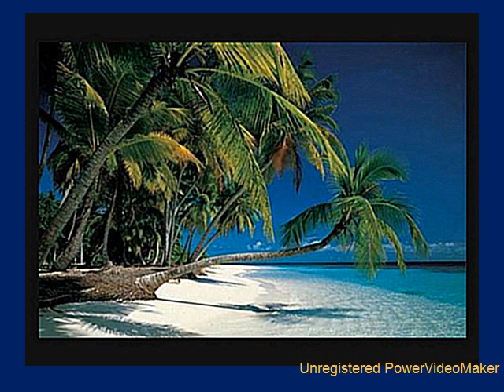Foreign Affair, RANDY BUSH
Foreign affair.
Take a trip in the air
To a tropical beach,
An island to reach.
A new territory
For an intimate story,
A lagoon by la mere.
It's a foreign affair.
Drifting and free
On a mystical sea.
A wishful emotion,
A drop in the ocean.
A hush in the air
You can feel anywhere
In the cool twilight
On a tropical night.
(Chorus)
Floating on air,
Foreign affair.
A magical potion,
A cool locomotion.
A dream,
A prayer.
(chorus)